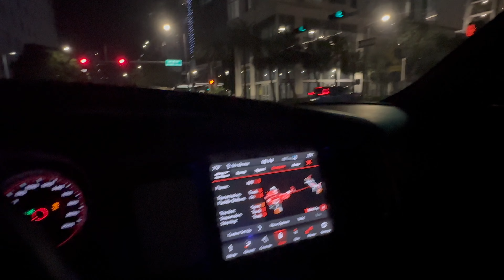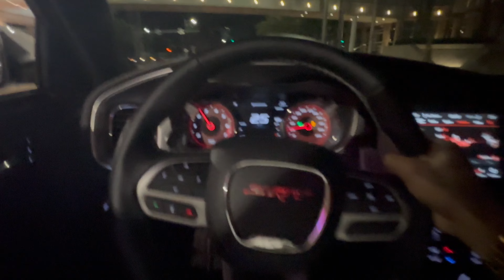HELLCAT REDEYE JAILBREAK POV DRIVE THROUGH DOWNTOWN MIAMI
10✅
100✅
500✅
1000❌
10000❌
100,000❌